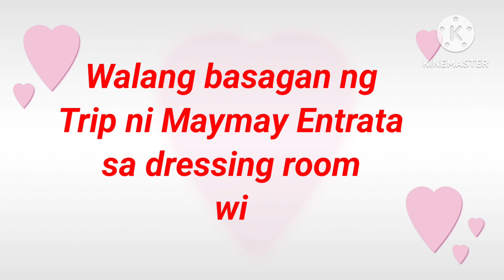WALANG BASAGAN ng TRIP nila MAYMAY at Coach JADE...